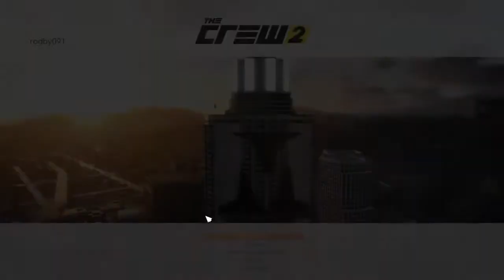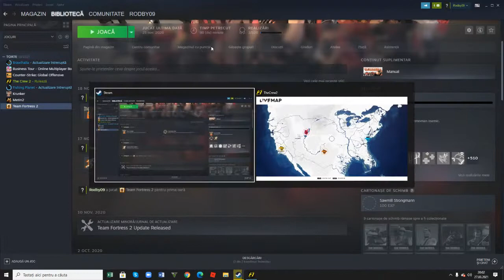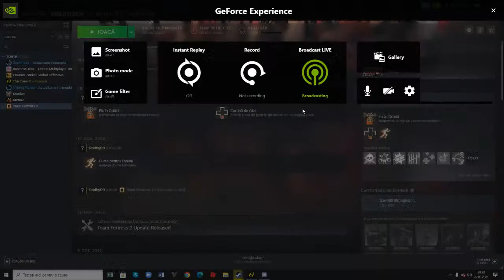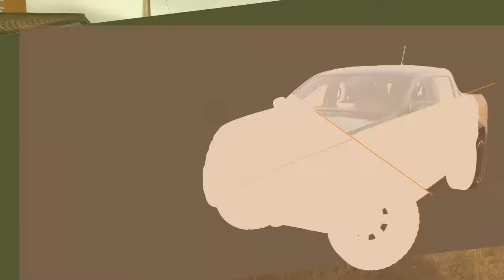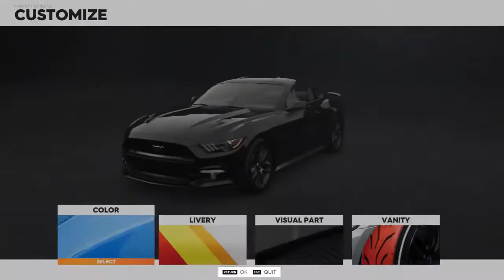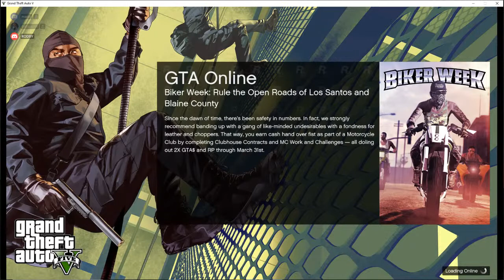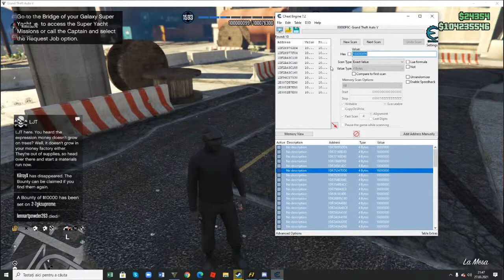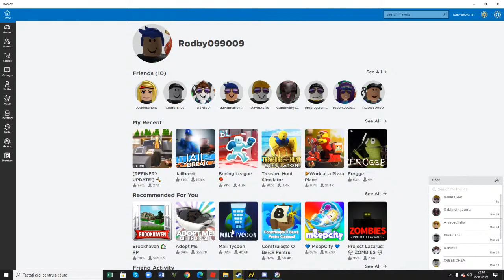NE JUCAM THE CREW 2!!!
GPU: GeForce GTX 1660 SUPER
CPU: Intel(R) Core(TM) i7-10700KF CPU @ 3.80GHz
Memory: 16 GB RAM (15.91 GB RAM usable)
Current resolution: 1920 x 1080, 144Hz
Operating system: